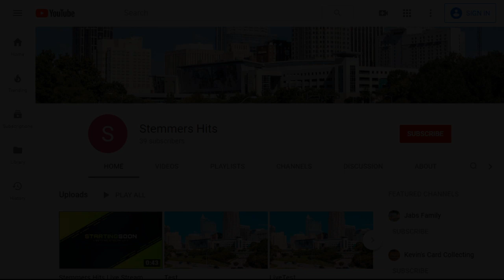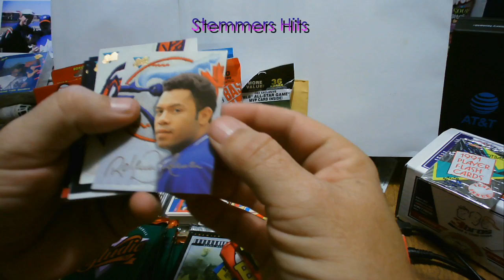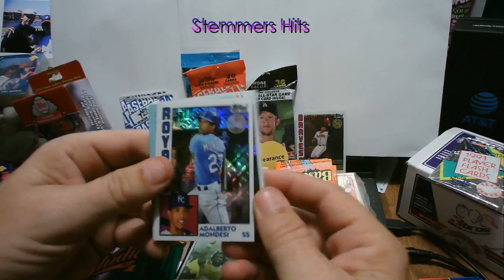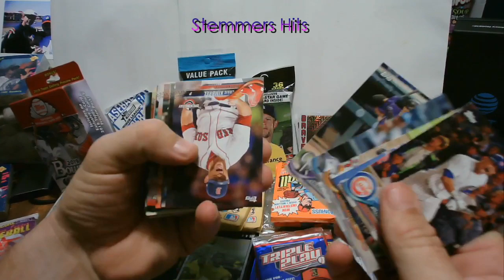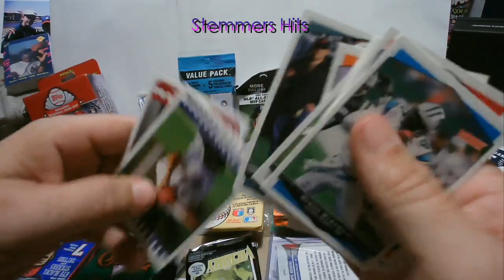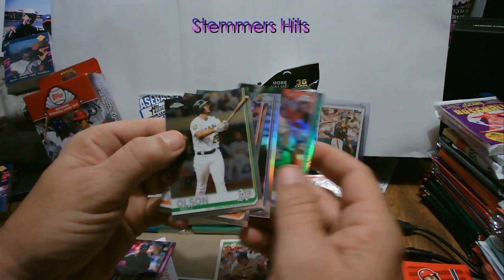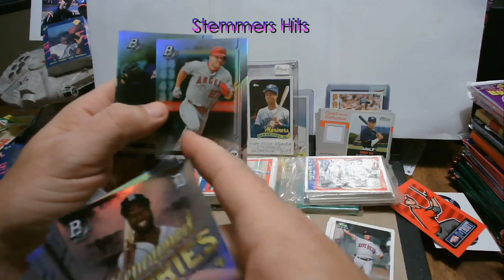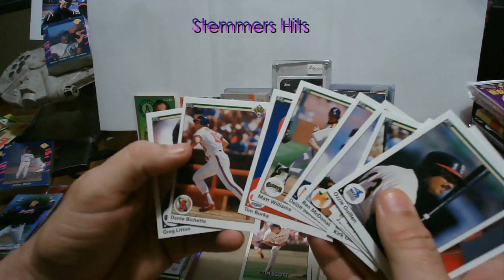Stemmers Hits FIRST LIVE STREAM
Did anyone say 1989 Topps Tiffany Ken Griffey Jr.. Rookie Card,  What about:

3 Bros & A Card Store - Mail in Starters Kit
Cardiacs - $25.00 Grab bag & Heritage Baseball Minor League 2019
Walmart - Clearance Packs (SPECIAL BOX)
Yard Sale - Bonus Card